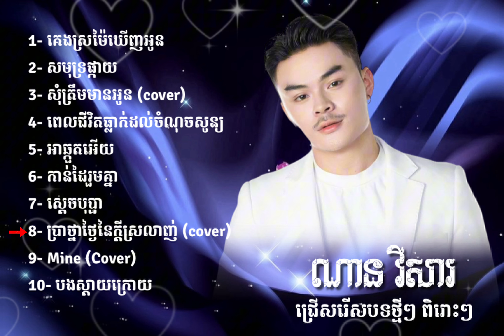បទជ្រើសរើសពិរោះៗ ផ្អែមល្ហែម លួងលោម ឈឺចាប់ ពី idol ណាន វីសារ Nan Visa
បទពិរោះៗ ផ្អែមល្ហែម លួងលោម ឈឺចាប់ ពី idol ណាន វីសារ 🫶🏻❤️
1- គេងស្រម៉ៃឃើញអូន
2- សមុទ្រផ្កាយ
3- សុំត្រឹមមានអូន
4- ពេលជីវិតធ្លាក់ដល់ចំណុចសូន្យ
5- អាឆ្កួតអើយ
6- កាន់ដៃរួមគ្នា
7- សេ្តចបុប្ផា
8- ប្រាថ្នាថ្ងៃនៃក្តីស្រលាញ់
9- Mine
10- បងស្តាយក្រោយ